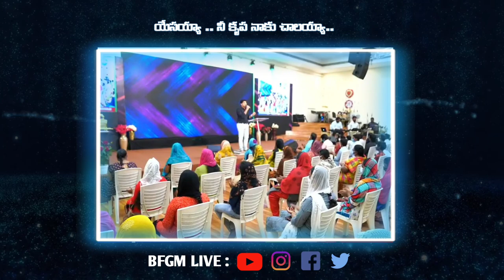Nee krupa leni kshanamu || నీ కృప లేని క్షణము || NICHOLAS RAPHAEL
BethesdafullgospelMinistries Written | Composed | P. John Wesly
Cover by Nicholas Raphael, BFGM LIVE,